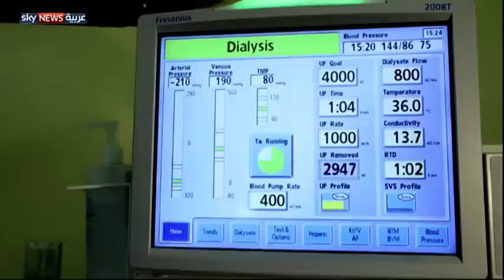أول شريحة إلكترونية تغني عن غسيل الكلى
طور علماء شريحة إلكترونية قابلة للزرع في جسم الإنسان تحاكي عمل الكلية وتقوم بوظائفها، وفي حال اعتماد هذه الشريحة فإنها ستقلل من الطلب على زراعة الكلية.